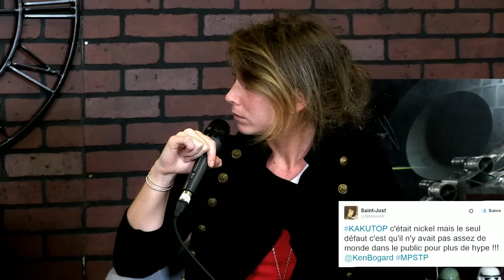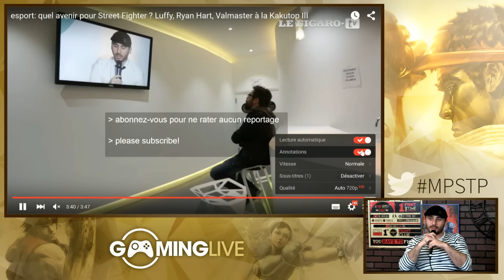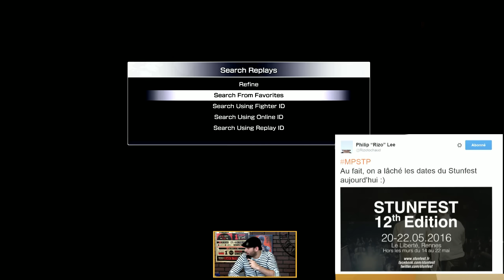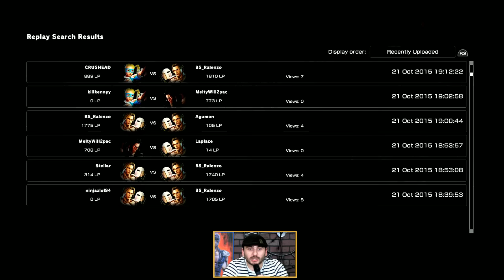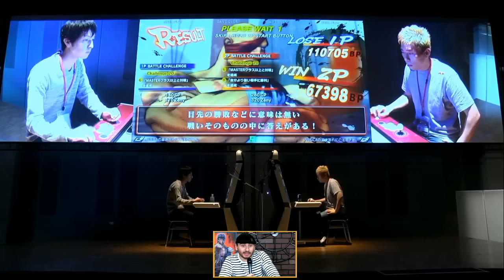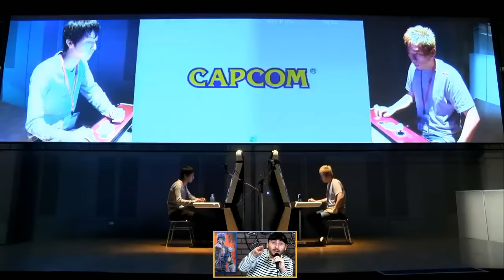[S05E40] Meurs pas sans ton PIF - SFVbeta et Hyakkushu Cup 2015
Retour sur la Kakutop league avec Louise.
Test des focntionnalité du Capcom Fighting network de la beta de SFV.
Retour sur le CPT de ce week end La Ultra Hyakkushu Cup, premium pour le Capcom pro tour